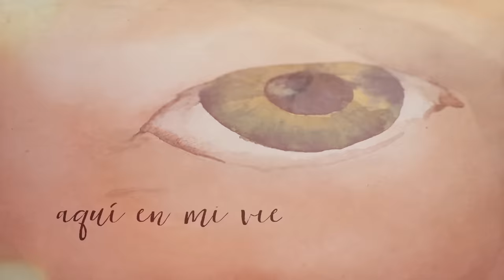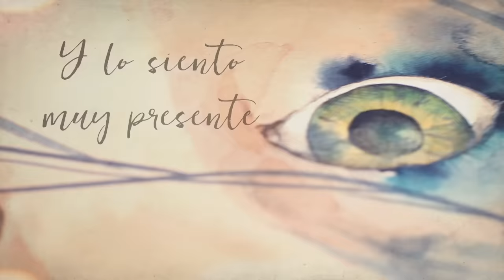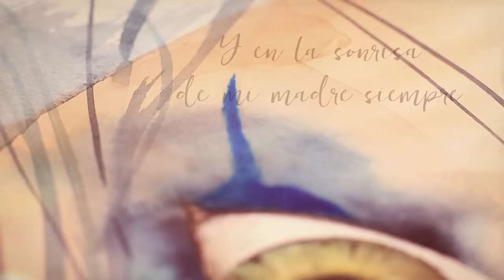Beatriz Luengo - Ojos de Mandela (Official Lyric Video) ft. Alejandro Sanz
Music video by Beatriz Luengo performing Ojos de Mandela (Official Lyric Video). (C) 2018 Sony Music Entertainment US Latin LLC